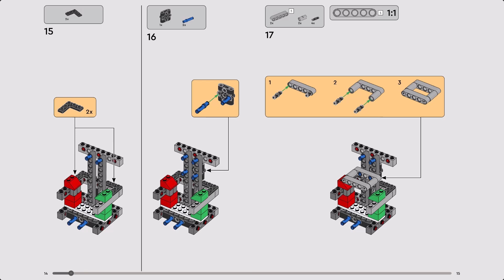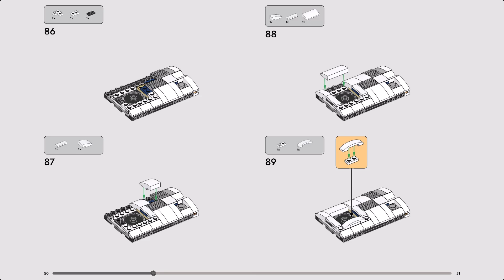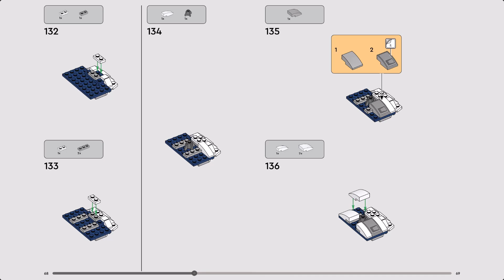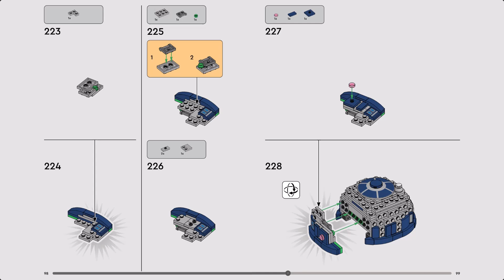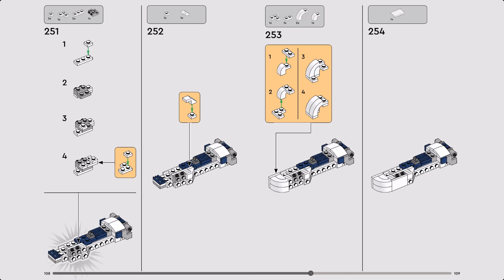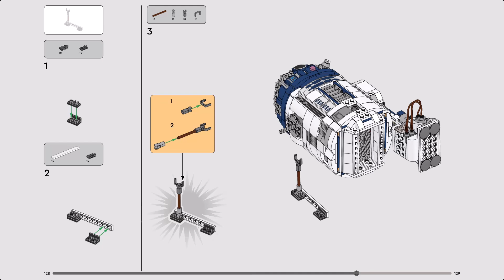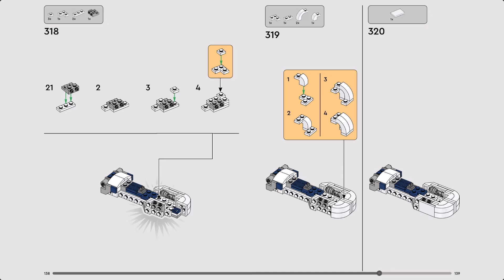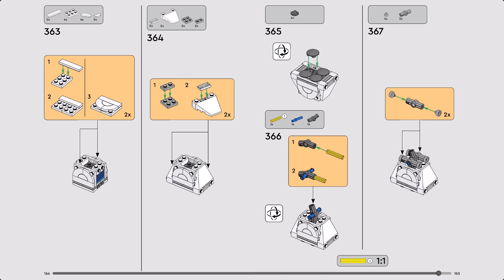LEGO Instruction - Star Wars - 75379 - R2-D2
Let kids build their affection for the most lovable droid in the Star Wars™ galaxy with this LEGO® brick-built R2-D2 toy figure (75379). This playful buildable display toy model for boys and girls aged 10 and up is packed with authentic features so they can play out classic moments and original fantasy stories. Features include R2-D2’s 360-degree rotating head, an attachable third leg, attachable periscope and attachable tools.

To create an eye-catching display, this collectible toy building set also features an R2-D2 LEGO droid figure, a special LEGO Star Wars 25th anniversary minifigure of Darth Malak with a lightsaber and display stand, plus an R2-D2 information plaque.

An exciting gift for Star Wars fans and collectors of Star Wars memorabilia, the set comes with step-by-step instructions. And check out the LEGO Builder app for zoom and rotate viewing tools to enhance the creative experience.

- LEGO® Star Wars™ buildable R2-D2 toy figure – Create a playful centerpiece featuring this detailed brick-built LEGO figure of one of the most beloved characters in the Star Wars universe.

- Buildable fantasy toy display model with playful details – R2-D2 has a 360-degree rotating head, detachable third leg for mobility, an attachable periscope and attachable tools.

- An R2-D2 LEGO® droid figure and a LEGO Star Wars™ minifigure – The main buildable toy model comes with an R2-D2 LEGO figure, plus a LEGO Star Wars 25th anniversary minifigure of Darth Malak.

- Fun centerpiece – Complete the display with an R2-D2 information plaque and a stand decorated with the LEGO® Star Wars™ 25th anniversary logo for the Darth Malak LEGO minifigure.

- Gift for Star Wars™ fans aged 10 and up – Give this collectible LEGO® toy building set to kids who are into Star Wars and collectors of Star Wars memorabilia.

- Interactive digital building – Using the LEGO® Builder app, kids can zoom, rotate and visualize a digital version of this construction toy as they build, track their progress, save sets and more.

- LEGO® Star Wars™ sets for all ages – LEGO Star Wars building toys allow kids and adult fans to recreate classic scenes, make up their own creative stories or simply display the buildable models.

- Build, display and play – The brick-built LEGO® R2-D2 droid figure in this 1,050-piece set measures over 9 in. (24 cm) high, 6 in. (16 cm) wide and 4 in. (11 cm) deep.